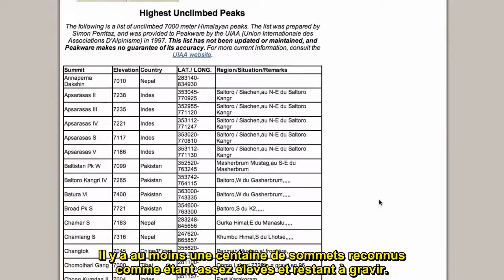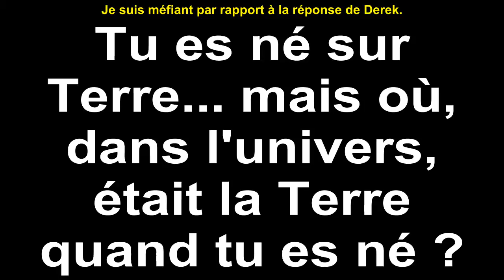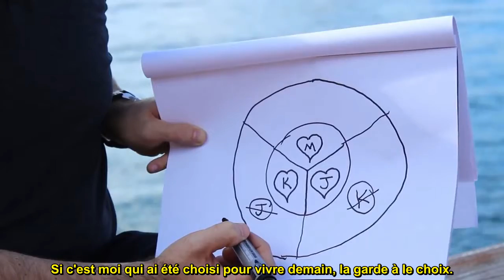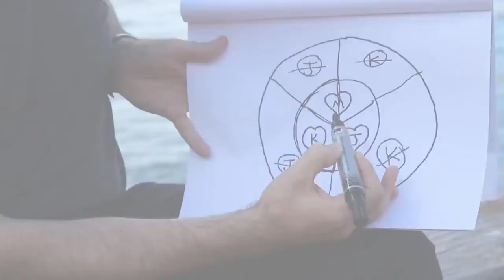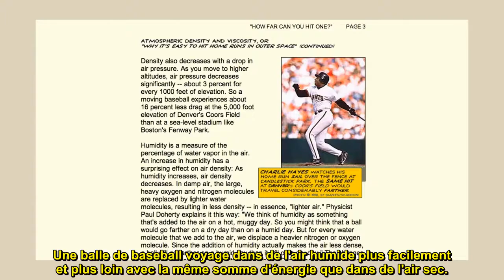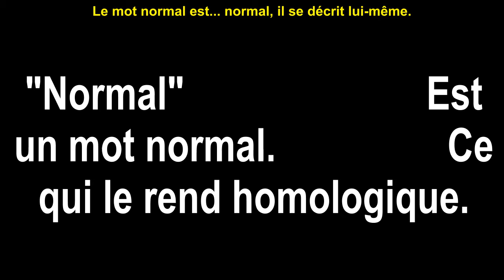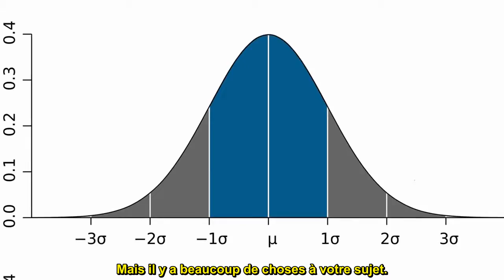Quelques choses surprenantes - Vsauce (VOSTFR)